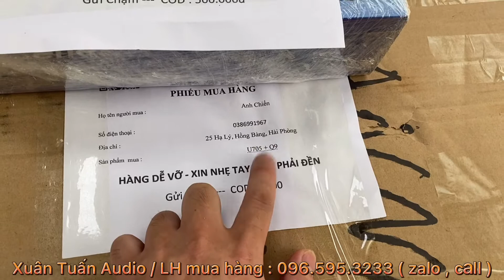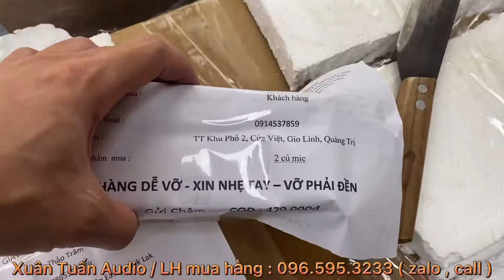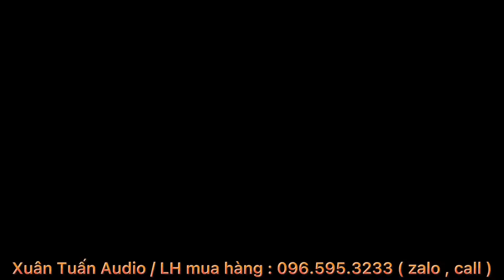Tất Bật , Túi Bụi đóng hàng gửi các anh em yêu âm thanh mọi miền Tổ Quốc. LH